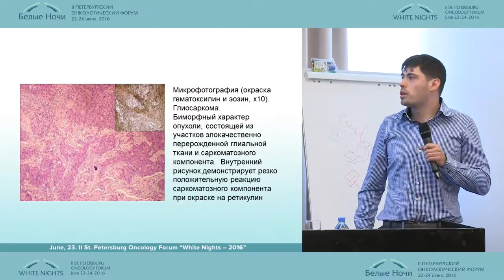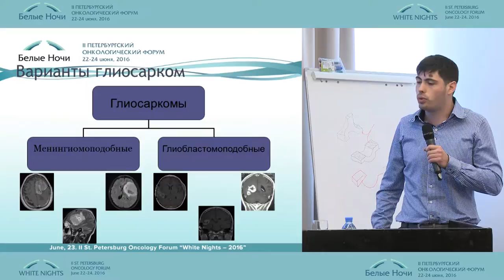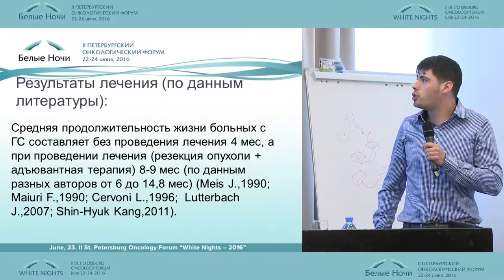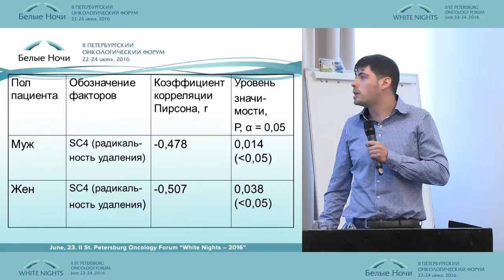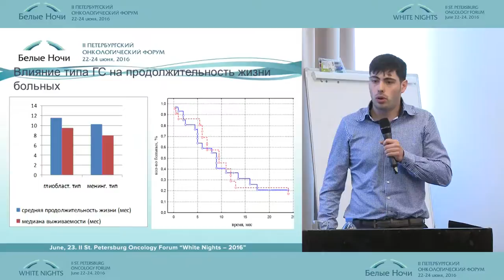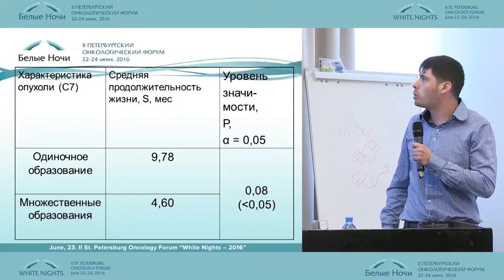Церебральные глиосаркомы: вопросы диагностики и прогностические факторы выживаемости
Вячеслав Яковлевич Кальменс (Санкт-Петербург)
Нейроонкология
II-ой Петербургский онкологический форум "Белые ночи - 2016"